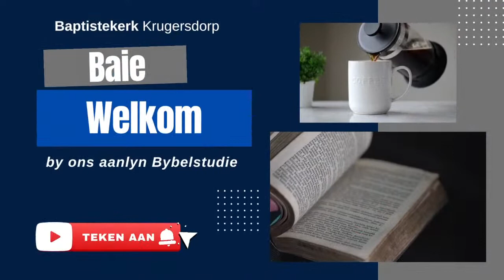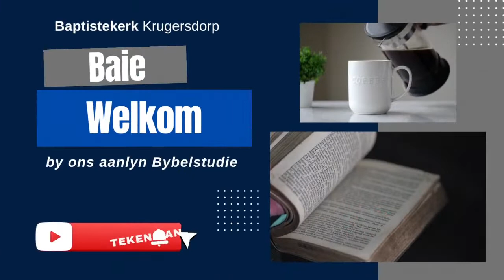Die werk van die Heilige Gees - Deel 3 ( Ten opsigte van Jesus Christus )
Druk gerus op die skakel om die Studiestuk oop te maak of om dit aftelaai: